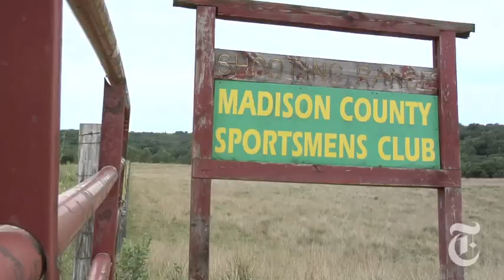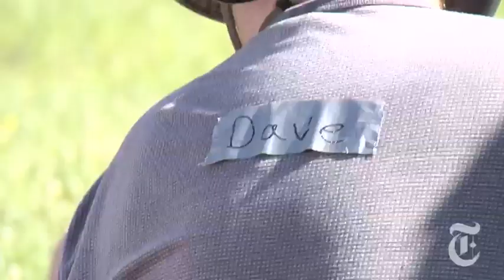Magazine: History at 500 Yards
The Appleseed Project is dedicated to teaching every American how to fire a bullet through a man-sized target from up to five hundred yards.